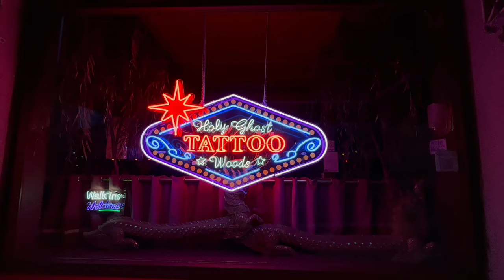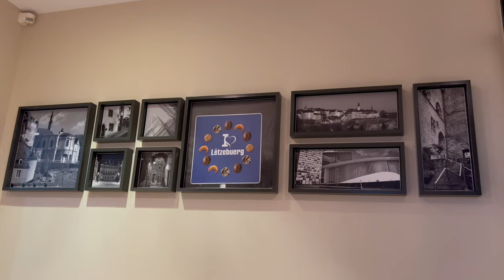WELL SPENT EVENING IN LUXEMBOURG CITY | COST OF LIVING AND MARKET RATES | 2023